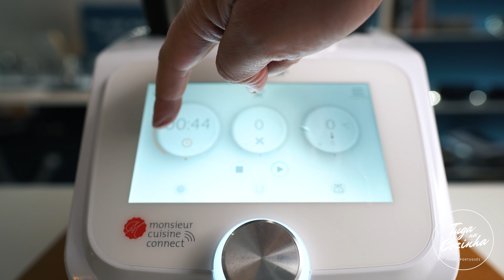Tarte de Amêndoa à Tuga | Só para os gulosos ;)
Hoje vou fazer uma Tarte de Amêndoa ;)... Para continuar nas receitas doces hehehe... Esta tarte tem uma base rija, pois eu não gosto das tartes de amêndoa com massa fofa, tipo bolo. Mas lá está, isto é o meu gosto pessoal ;)... Bora lá pessoal, bora cozinhar ;)...